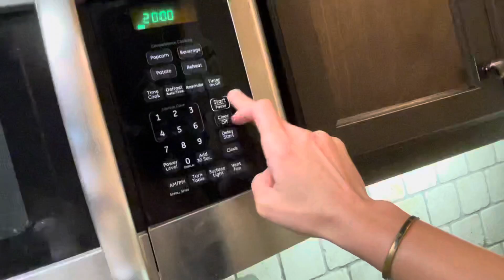Brussel Sprouts with Bacon & Rice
If you put the rice on first since it takes 20 minutes to cook, it should be done by the time your finish with your Brussels and Bacon.

Seasoned with black pepper, Himalayan pink sea salt, and onion powder.